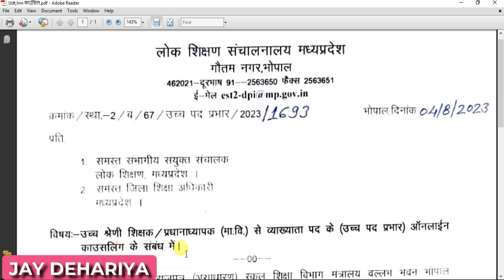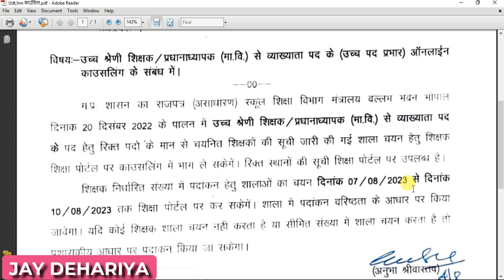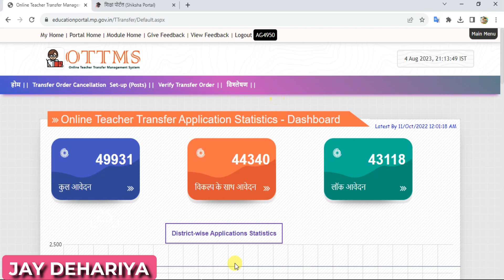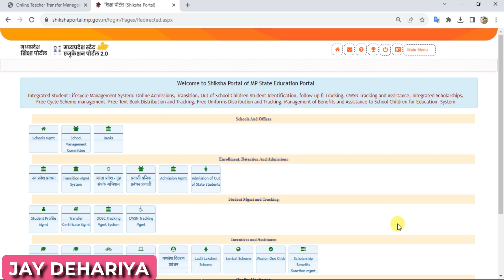उच्च पद प्रभार काउंसलिंग | ऑनलाइन होगी काउंसलिंग, शिक्षा पोर्टल पर ऑप्शन | देखें अभी ऑप्शन की स्तिथि